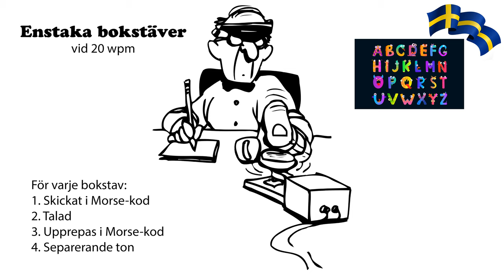Enstaka bokstäver vid 20wpm